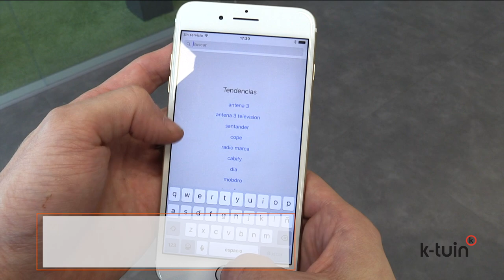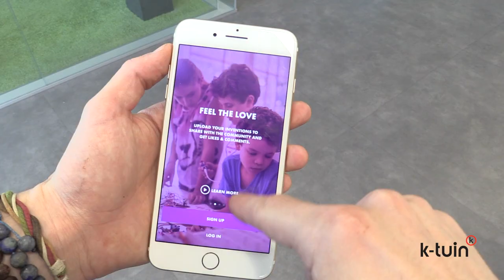Review - Juego de robótica Rule Your Room | K-tuin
En K-Tuin te presentamos Rule your Room, un juego de robótica para niños con el que transformar objetos cotidianos y aburridos en creativos inventos. Está enfocado al desarrollo de habilidades de ingeniería y resolución de problemas a temprana edad, fomentando la diversión a la vez que el aprendizaje.